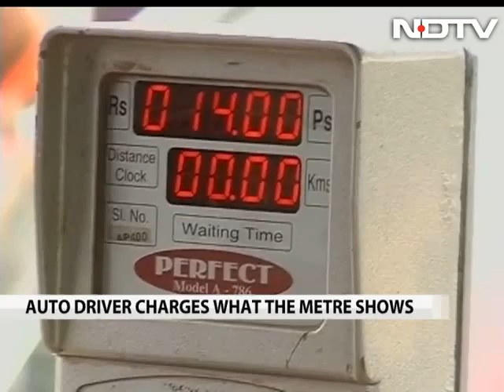Meet Murugan, rare Chennai auto driver who charges by the meter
Zubaida was pleasantly surprised when the autorickshaw driver said to her as she got into the vehicle at Chennai's Valasarawakkam area, "Pay me by the meter". On reaching her home around three kilometres away, he collected Rs. 34. Meet Murugan. One of the few auto drivers in Chennai who have already calibrated their metres to the new tariffs fixed by the government a week ago.